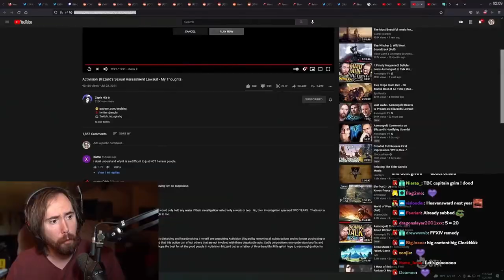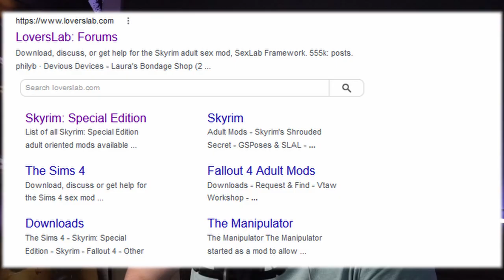New World is Fun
New World is a fun game. I am having fun with New World. It's also been incredibly distracting and taking away from time I can dedicate to my own channel..Have you played? What are your thoughts? I'm looking forward to the release of this one! Here's my very ignorant review of New World

Luke Cavara
JacktheBlack
Pengy
HammockTherapy
Arkham
Jordan Hart
Scorch243
Merg200